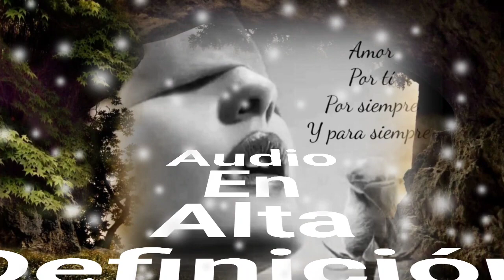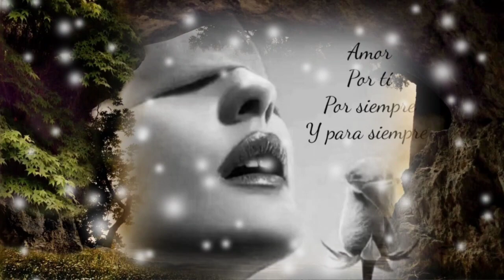SE FUÉ MI AMOR MI MUNDO SE DERRUMBÓ Y SIN TÍ YA TODO ACABÓ - LOS TUCANES (serge djbcmx)